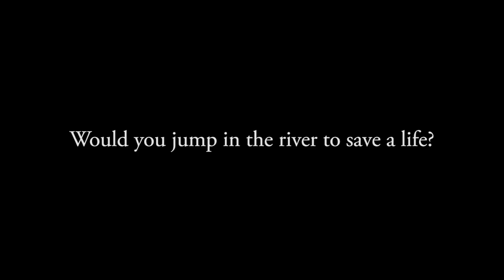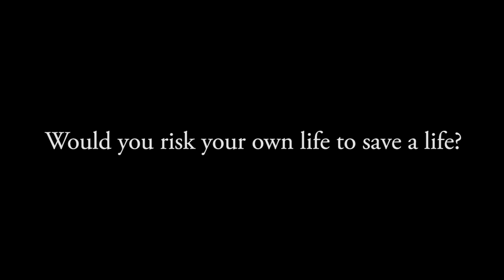Take the Giving What We Can Pledge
Join us and take the Giving What We Can pledge to give 10% of your career income to the most effective charities!

If you're interested in finding out more about Giving What We Can, have a look at the